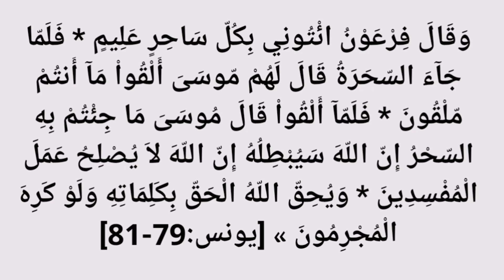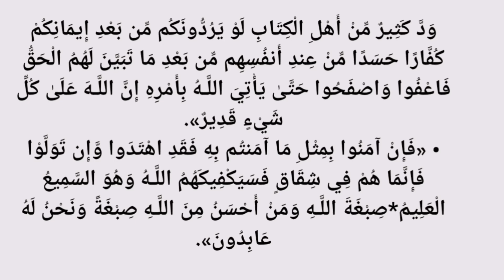أقوى فائدة تعالج جميع الأمراض الروحية و الروحانية بالملح فقط و تبطل جميع العوارض